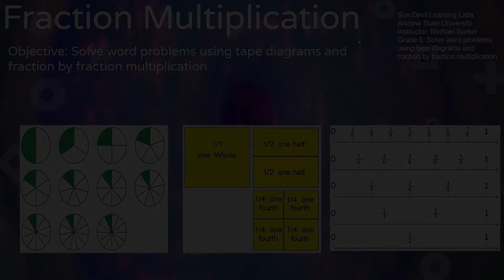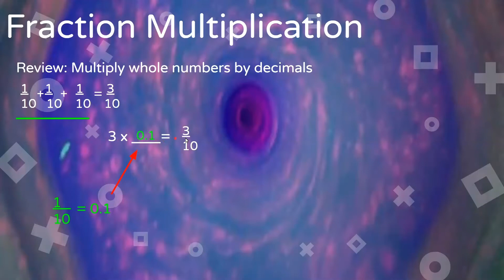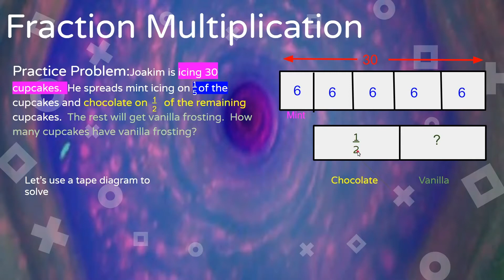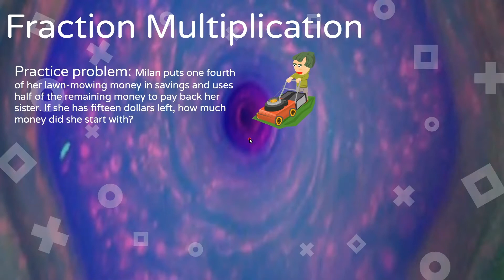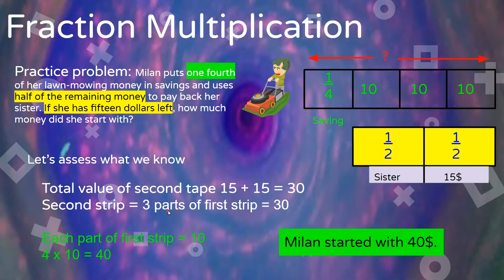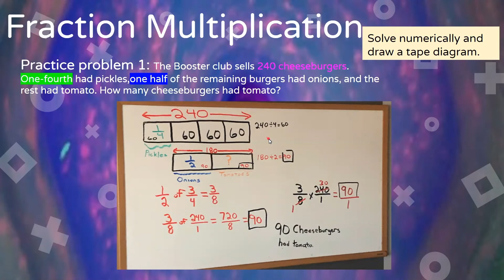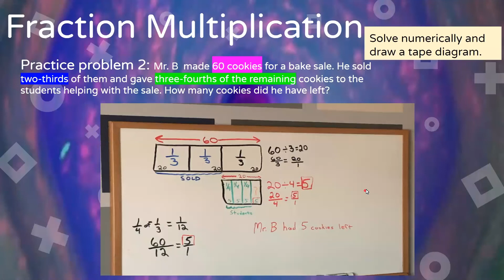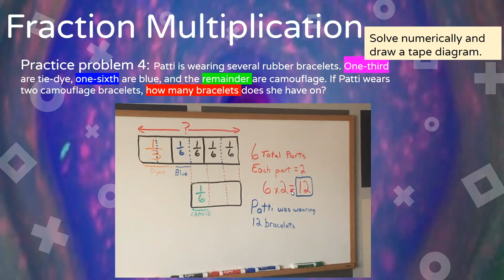Solve Word Problems Using Diagrams and Fraction Multiplication | Grade 5 | Sun Devil Learning Labs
Learn Solve Word Problems Using Diagrams and Fraction Multiplication with this Sun Devil Learning Labs lesson from Arizona State University’s Mary Lou Fulton Teachers College. Download our learning guide in English or Spanish for discussion questions, tips and resources related to this lesson. Descargue nuestra guía de aprendizaje en Inglés ó en Español para preguntas de diálogo, consejos y recursos relacionados con esta lección.

✏️ About Sun Devil Learning Labs: Sun Devil Learning Labs offers educational videos from teacher candidates at Mary Lou Fulton Teachers College, working under the supervision and coaching of ASU faculty and with local school districts and youth-serving organizations. Lessons are free and available to all learners and families.